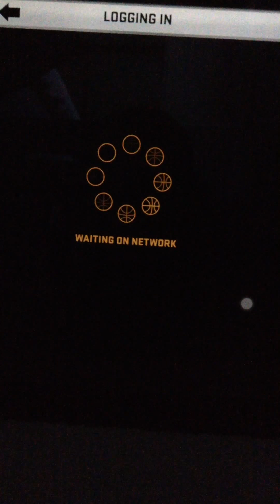MyNBA2k16- Playin Games